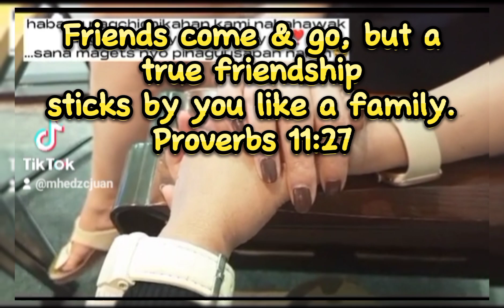BIRTHDAY GREETINGS FROM MY MARIAH KOH!